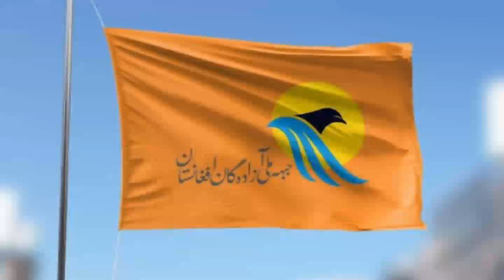حمله خونین جبهه آزادهگان به طالبان در لوگر گفته می شود